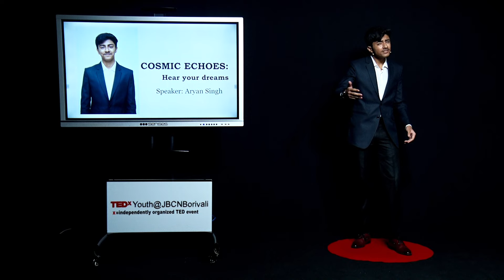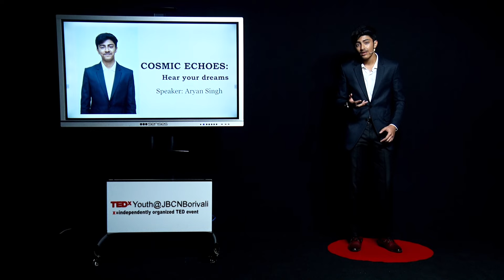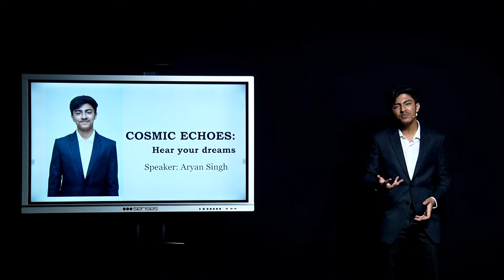Cosmic Echoes: Hear Your Dreams | Aryan Singh | TEDxYouth@JBCNBorivali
Aryan nostalgically reflects on the power of childhood dreams and encourages the audience to hold onto their aspirations despite societal pressures. Drawing inspiration from historical figures and personal experiences, he advocates for fostering a society that values curiosity, imagination, and the pursuit of unconventional dreams, emphasizing the transformative impact such dreams can have on individuals and society as a whole. Aryan Singh has always had a passion for space. As he grew up, he learned to let go of his childhood passion by facing the harsh reality of life and understanding the difficulty in pursuing it. However, the idea of being in sync with one's true calling seemed to grasp his attention again. As he regained his childhood dreams, he regained his purpose in life. This talk was given at a TEDx event using the TED conference format but independently organized by a local community.